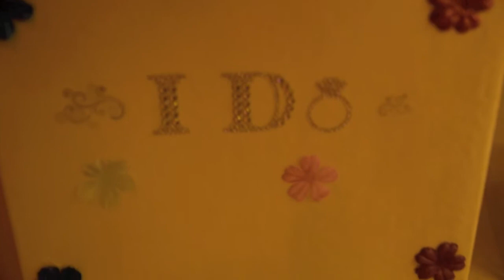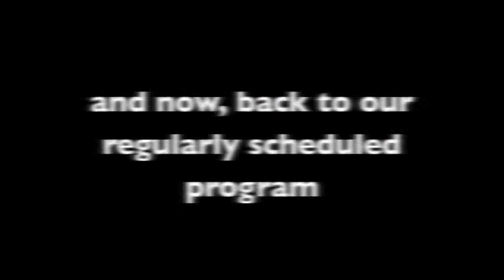NJ DJs & Flip Books @ Renaissance Newark Airport Hotel Marriott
Dj Nikki K & the UPC Crew celebrating Erin + George's wedding festivities at Renaissance Newark Airport Hotel Marriott. Packed dance floor along with fun activities at the flip book station. Experience the Ultimate Party Central style of nj wedding entertainment. Elements provided: Led up-lit DJ front Board, intelligent lights , Flip Books and a talented UPC staff members to keep everyone entertained.